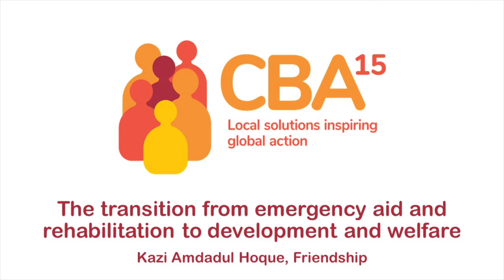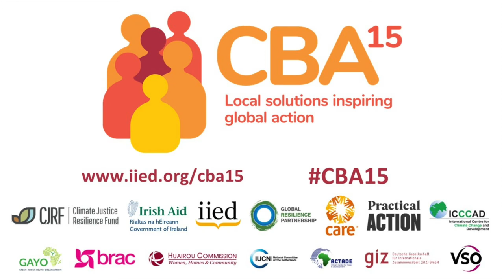The transition from emergency aid and rehabilitation to development and welfare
Kazi Amdadul Hoque, director-strategic planning and head of climate action at Friendship, describes how transitional funding can be used to allow communities to transition from emergency aid and rehabilitation to development and welfare.

In the short film, he outlines three key challenges faced by people facing the adversity of disasters and the solutions devised by Friendship alongside local communities.

The interview was conducted as part of the 15th International Conference on Community-based Adaptation (CBA15). The event takes place online from 14-18 June, 2021.